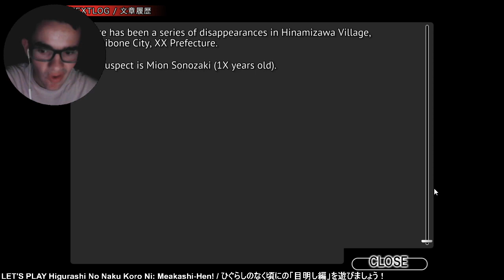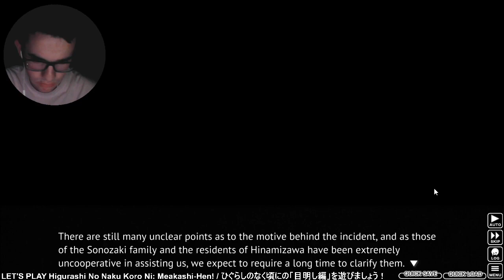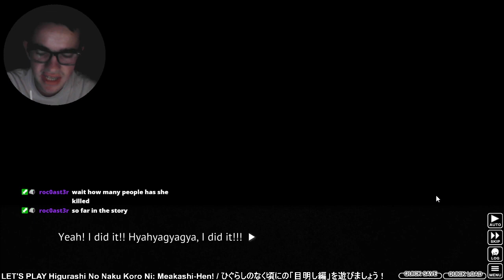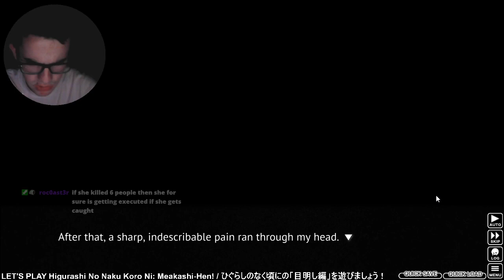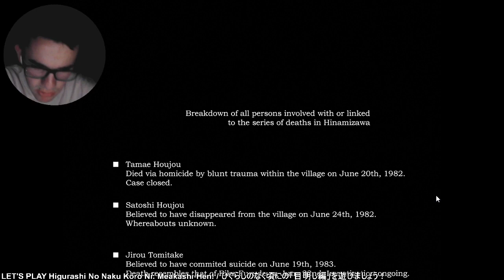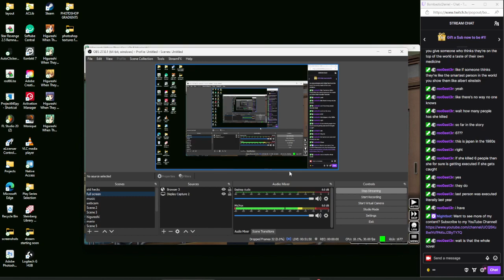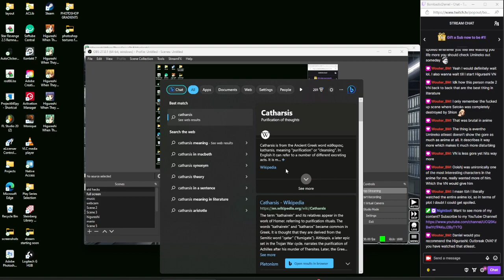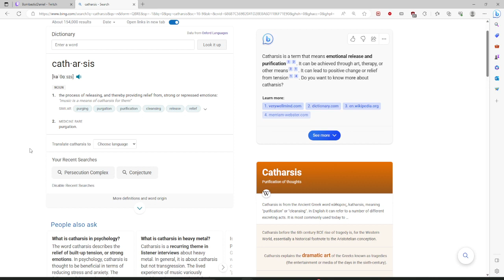Higurashi: Meakashi #14 - shion's last moments: faced without kindness, desire to live, and hope..